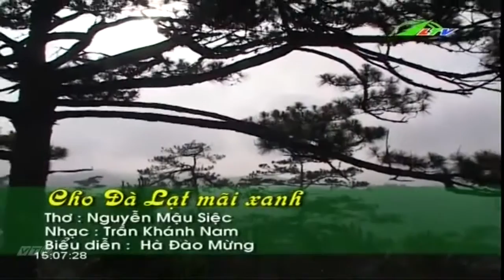Cho Đà Lạt Mãi Xanh | Ca Nhạc Lâm Đồng TV